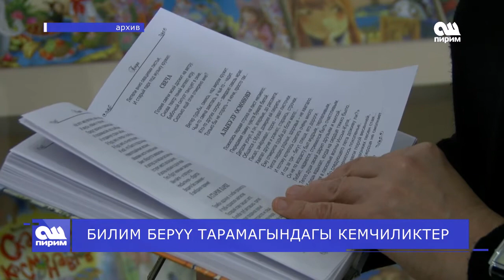БИЛИМ БЕРҮҮ ТАРАМАГЫНДАГЫ КЕМЧИЛИКТЕР| ОШ ПИРИМ ЖАҢЫЛЫКТАРЫ 11/04/19